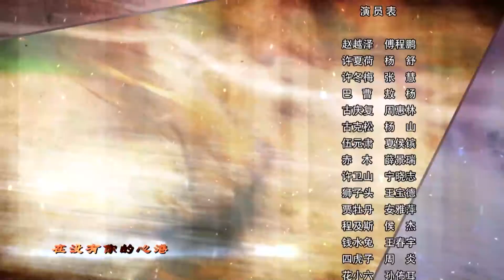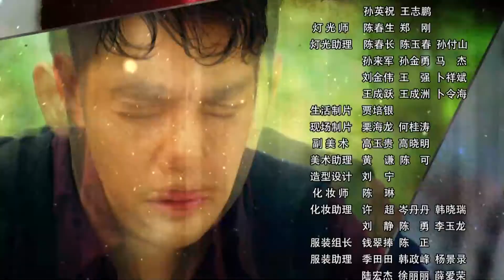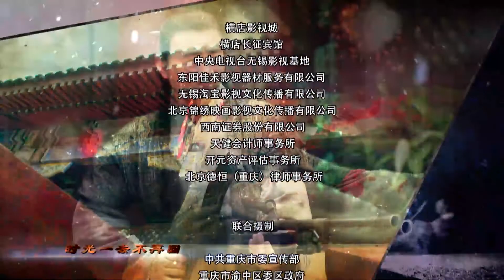【2023抗战剧 ENG SUB】胭脂虎 20丨面具女战士武功超强，带领神箭部队独步天下！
🧲 观看全集：
✨剧集类型：战争剧

💌剧情介绍
该剧讲述抵御日寇掠夺中华文化遗产的故事。民国时期的通海镇，一座古墓引各路盗墓者垂涎，勇猛质朴的通海人固守于此，保护着它。随着日军对中国文化遗产的觊觎与掠夺，其魔爪伸向通海古墓。共产党人赵越泽受命来到通海，带领当地民众武装力量，与各方势力展开殊死博弈保护古墓，并与性格迥异的姐妹花许夏荷、许春梅产生了情感纠葛。炽热的情怀与坚定的信仰交织，浪漫的情爱与神圣的使命共存，书写了一段抵御外敌，守卫家园，保护民族文化，舍小义，重大义，为国土家园、为中华文化、为瑰宝遗产，舍生忘死捍卫国家民族尊严的传奇